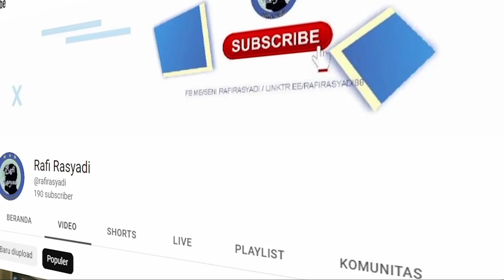Explore Ciawitali Purwadadi Bersama Keluarga Kami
Untuk silaturahmi ke keluarga dari eyang buyut disana (udah lama si ga kesana), jadi  penasaran gimana aja kan , maka dari itu hantam dulu tombol Subscribenya lalu tonton..